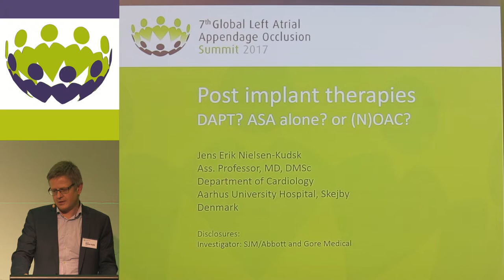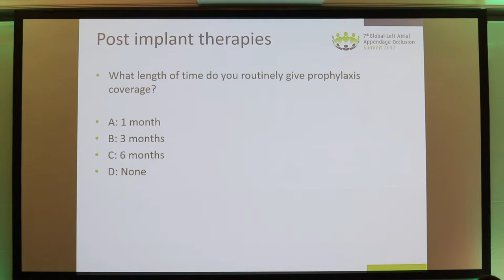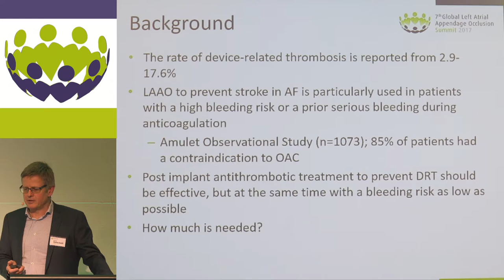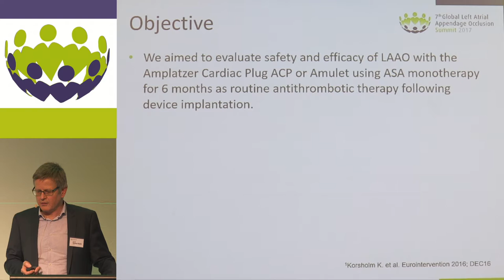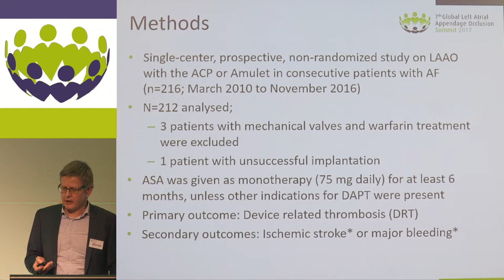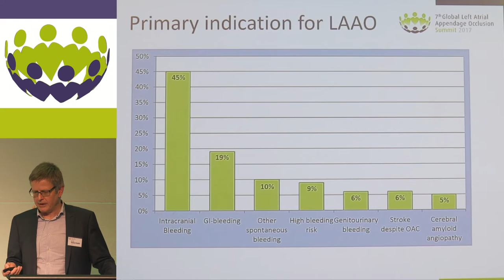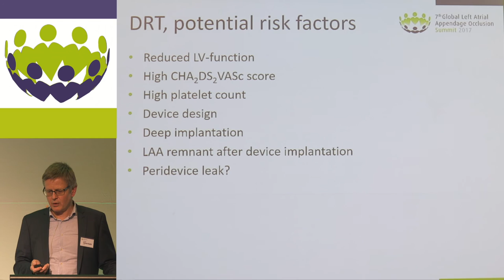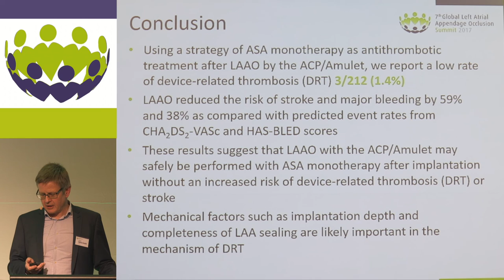Jens Erik Nielsen Kudsk - Post implant therapies DAPT? ASA alone? Or NOAC?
Device thrombosis is still one of the most feared complications with left atrial appendage occlusion therapy. Post implant therapies are needed to avoid this complication. This presentation guides throughout the decision making process.